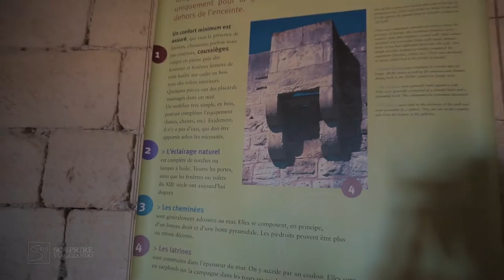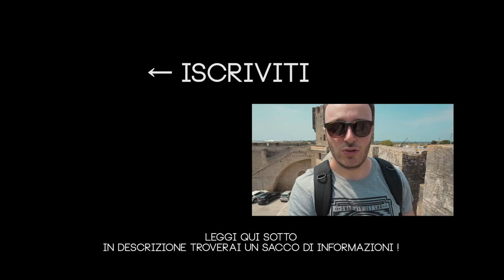Aigues Mortes 🌊💀• Provenza Road Trip Ep.11 🇫🇷 • vlog 56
Penultimo video dalla Provenza. Qui ci siamo spostati in Camargue, zona a sud di Arles, dove il panorama è cambiato non poco...

E' gratis e sarai avvisato quando pubblico un nuovo video!

📦 Spedizioni gratuite con Amazon? 📦

📷 Attrezzatura video 📷
Fotocamera GRANDE
Fotocamera COMPATTA
Videocamera 360
┖-- accessori vari
TREPPIEDE classico
Treppiede AVVOLGIBILE
TESTA treppiede
Zaino fotografico